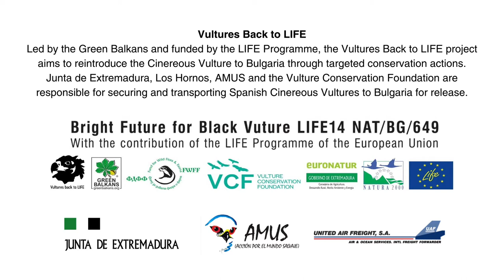Cinereous Vulture Reintroduction — From Spain to France and Bulgaria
How is Europe's largest vulture, the Cinereous Vulture, returning to France and Bulgaria where the species went extinct?You can learn more about the recent transports on our website.

Reintroduction in France
The Vulture Conservation Foundation collaborated in the French reintroduction projects of the Cinereous Vultures, led by LPO and Vautours en Baronnies, from the very beginning. These projects have become a reality thanks to the great support of Spain, particularly the Junta de Andalucía, Junta de Extremadura, the recovery centres CREA, AMUS and Los Hornos, and also thanks to the contribution of chicks hatched in captivity by the Cinereous Vulture EEP.

Reintroduction in Bulgaria
Led by the Green Balkans and funded by the LIFE Programme, the Vultures Back to LIFE project aims to reintroduce the Cinereous Vulture to Bulgaria through targeted conservation actions. Junta de Extremadura, Los Hornos, AMUS and the Vulture Conservation Foundation are responsible for securing and transporting Spanish Cinereous Vultures to Bulgaria for release.